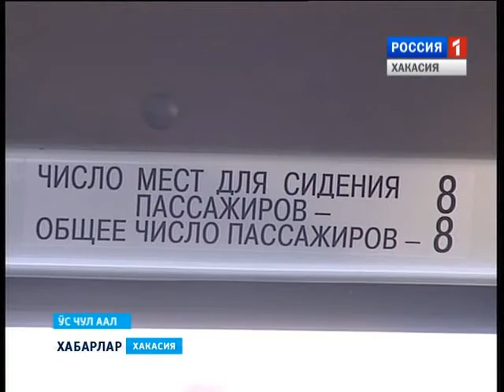Пудов- молодец 17 12 2015